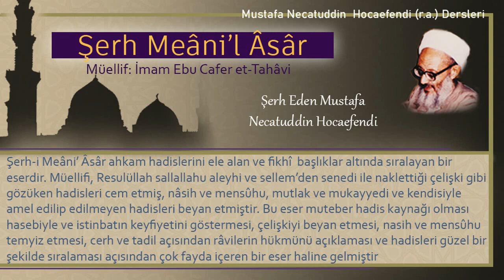264 | Müzara ve müsakat Kitabı | Mustafa Necatuddin